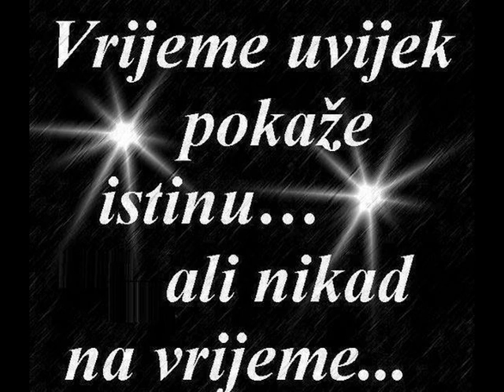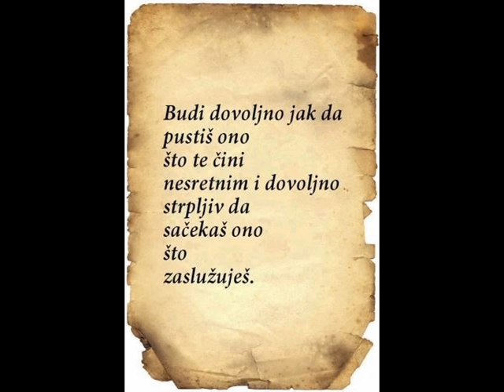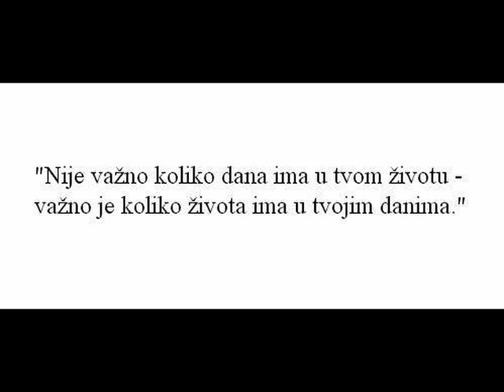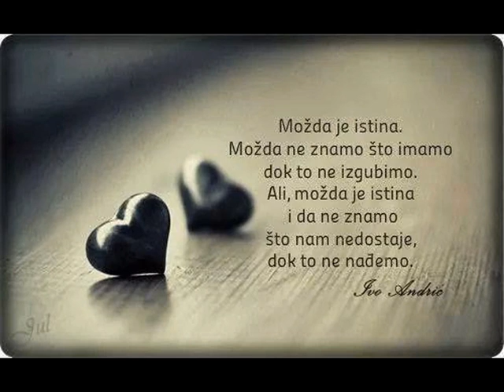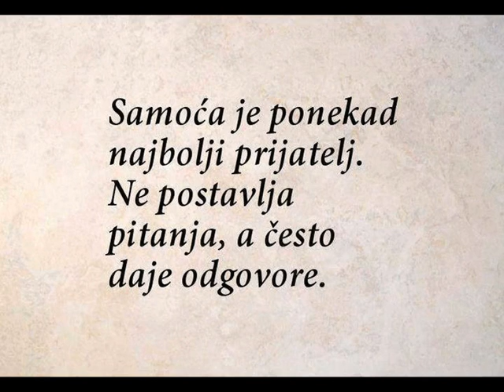AKO SMO PRIJATELJI